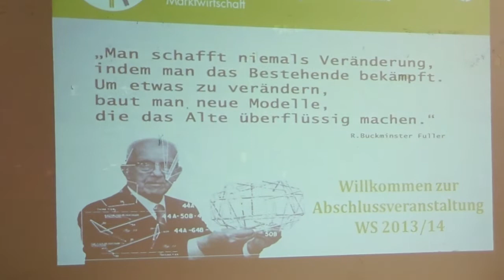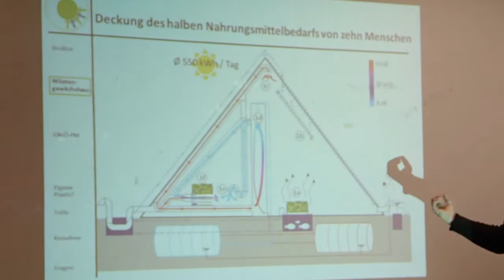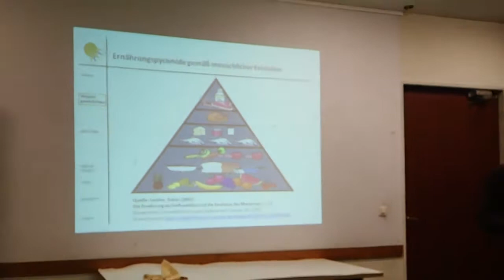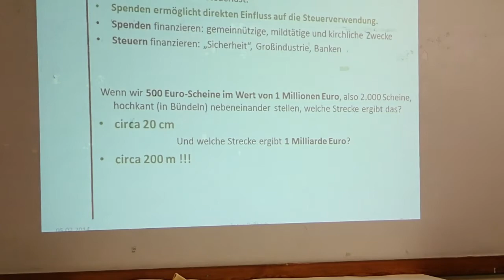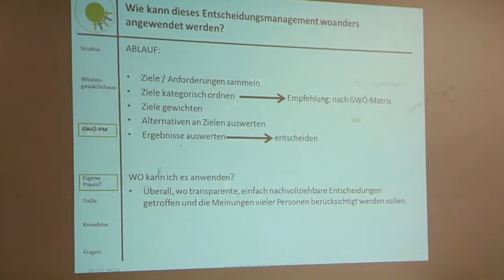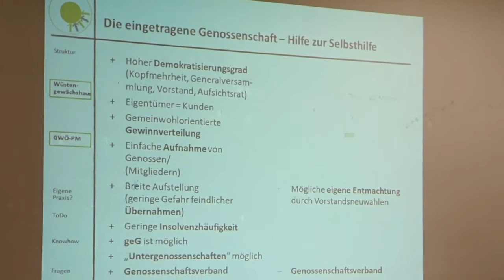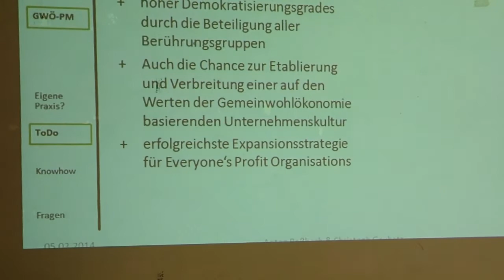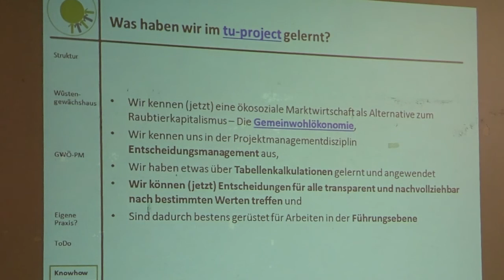Gemeinwohlbilanzierung - Entscheidungsmanagement nach eigenen Werten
Dies ist eine Semester-Abschlussveranstaltung des TU projects Gemeinwohlbilanzierung an der TU Berlin.

Es wird ein Projekt zur Wüstenbegrünung vorgestellt, welches nach ökosozialen und marktwirtschaftlichen Werten an den Markt gebracht werden soll.

Hierfür entwickelten die Studenten ein Entscheidungsmanagement-Tool, das transparente Entscheidungen nach eigenen Werten ermöglicht. Um für das Projekt den größtmöglichen gesamtgesellschaftlichen Nutzen zu planen wurden die Werte der Gemeinwohlökonomie mit den Werten der Immobilienprojektentwicklung verschmolzen.

Es wird vorgestellt, wie Genossenschaften bereits seit über 150 Jahren in mitten des Kapitalismus nach sozialen Werten krisensicher wirtschaften.

Eine Vorstellung des Social Franchising als erfolgreichste Expansionsstrategie für gemeinnützige Projekte rundet die Abschlussveranstaltung ab.

Das Tool zur Wertebasierten Entscheidungsfindung kann wie auch ein Tool zur Identifizierung der eigenen Bedürfnisse und ein Tool zur Personalsuche nach Gemeinwohl-Kriterien auf der Seite der TU Berlin heruntergeladen werden
Zudem gibt es auf Anfrage bei diesem Kanal auch weiterentwickelte Versionen.

Viel Vergnügen